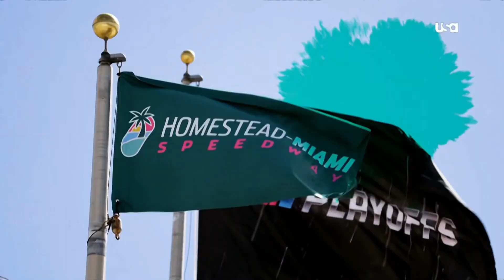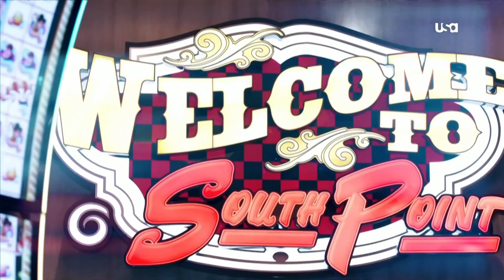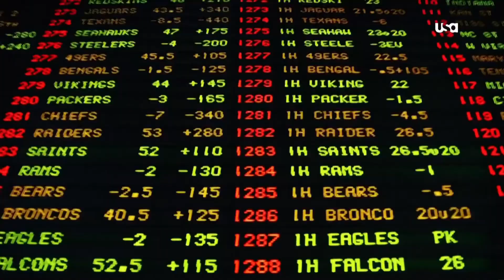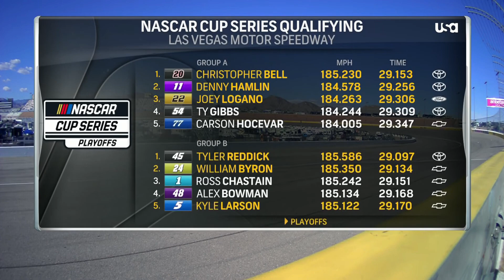2024 NASCAR Cup Series : Practice & Qualifying : South Point 400 at Las Vegas